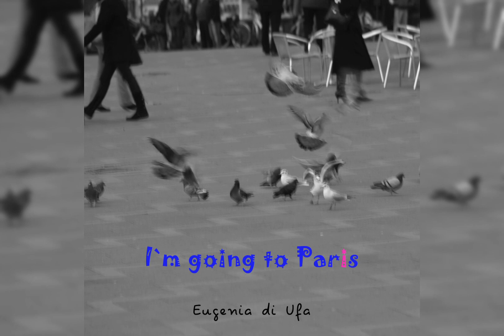Eugenia di Ufa - Love triangle 💗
Love triangle (Music and lyrics by Eugenia di Ufa)

I`m so clever and so young.
I always understand
That we can`t be together.

But three weeks ago I was
So silly and so wrong,
When I met you by the river.

Classic
Love triangle connects us.
My husband and his best friend,
And I between their love. Their love, their love…

A simple
Love triangle destroys us,
And something bad will happen,
But not today, I know.

Why my husband was so cold,
So busy and so proud
Of his car and his business.

But his friend is so tall
So handsome and not old.
He opened me a new world.

We never finish it
And in the cinema
We will have our meeting!

I really have no comment.
I`m waiting just a moment,
When you will touch and kiss me,
Oh, kiss me! Kiss me! Kiss!